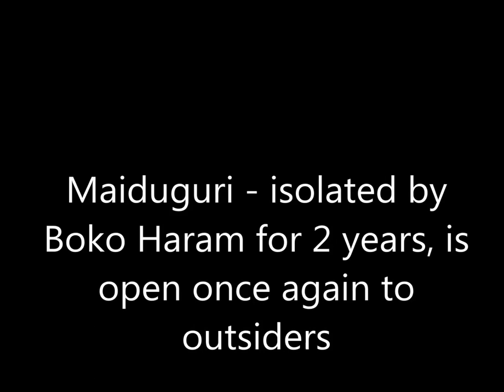Maiduguri once again open to outsiders